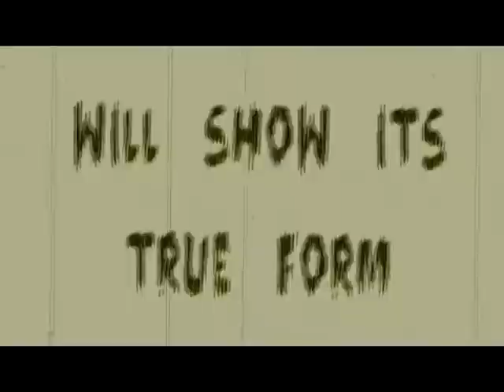End Titus Episode 7 Teaser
The season finale episode teaser of End Titus coming memorial day!